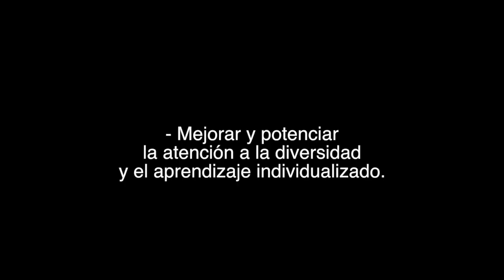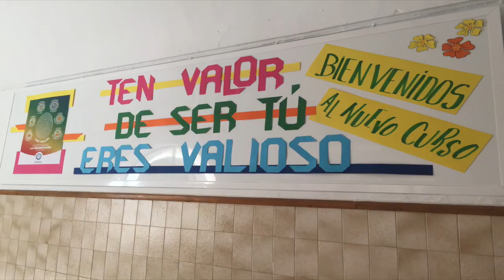Reunión de padres curso 2018-19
Vídeo para la Reunión de padres curso 2018-19 del Colegio de la Presentación de Guadix.